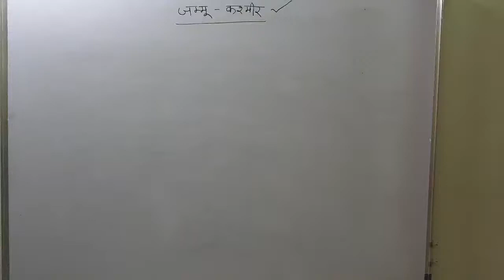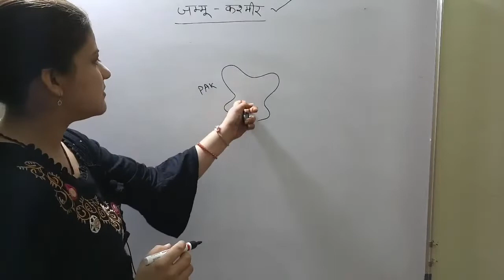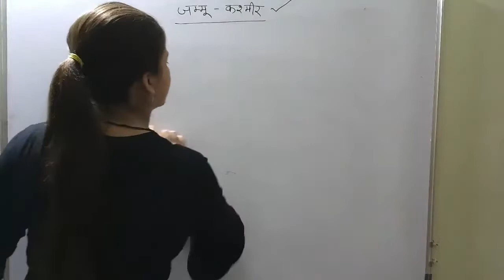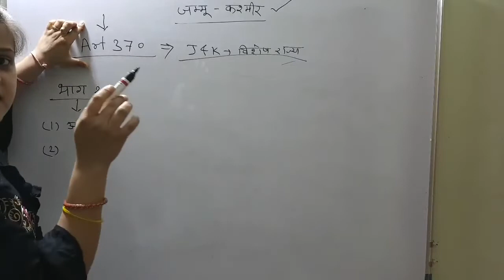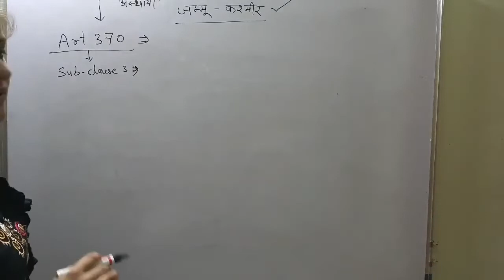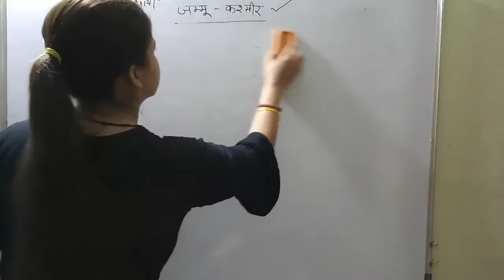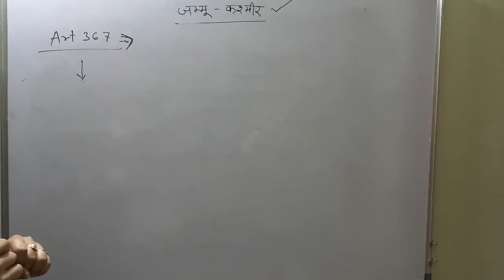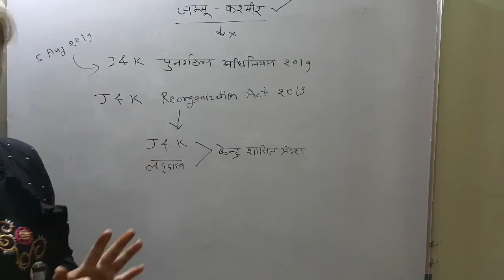jammu kashmir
प्रिय विद्यार्थियों, हमने अपना नया मोबाइल एप Hitaarth IAS नाम से लांच किया हैं । अनेक यूनिक फिचर्स वाले इस एप को आज ही अपने मोबाइल के Play Store में जाकर या नीचे दिए गए लिंक पर क्लिक करके Download करके Install कीजिए एवं Hitaarth IAS एप का आंनद उठाएँ।

live class for history, geography, polity , economics, hindi, science&tech
useful for all state level exams